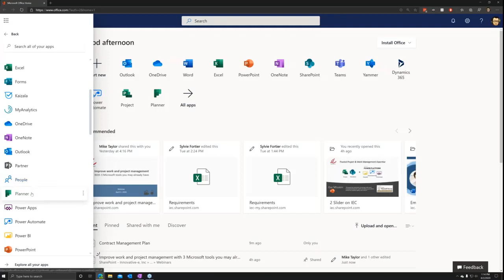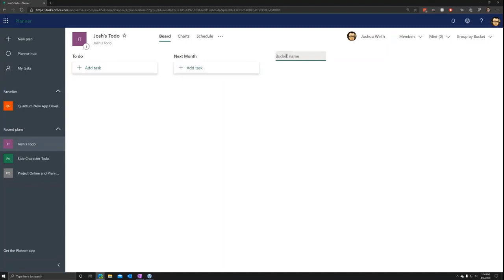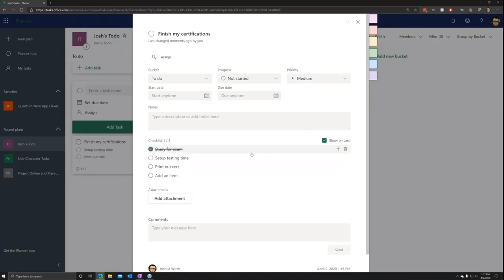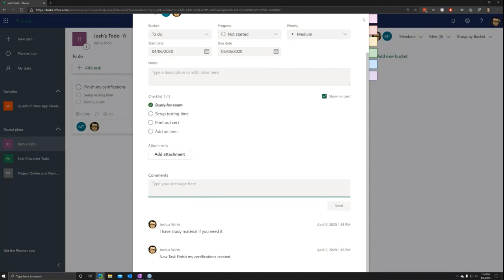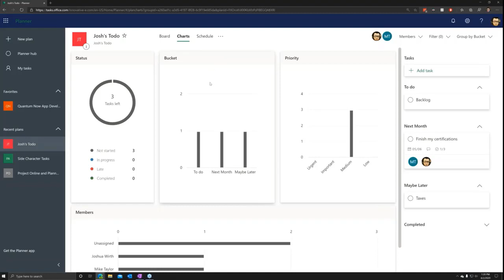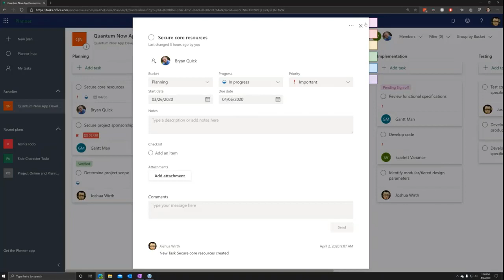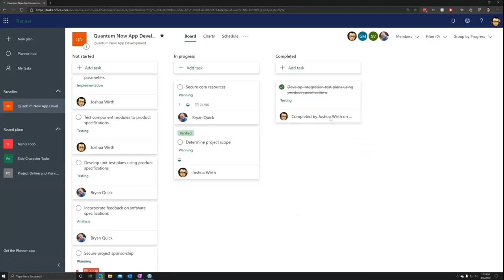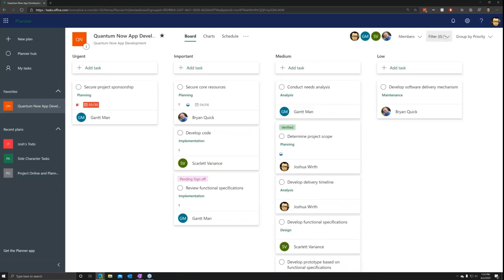Microsoft Planner quickstart and demo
Discover how easy it is to organize and schedule tasks for yourself or for your whole team with Microsoft Planner, part of the Office365 suite of work management tools.